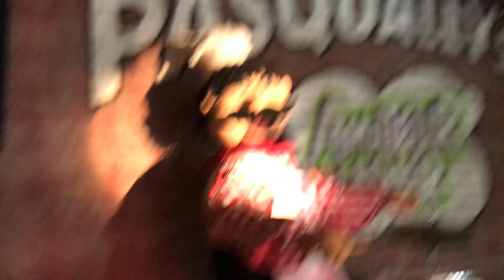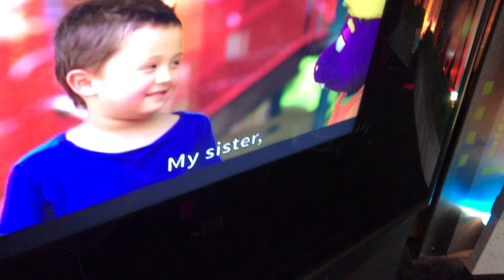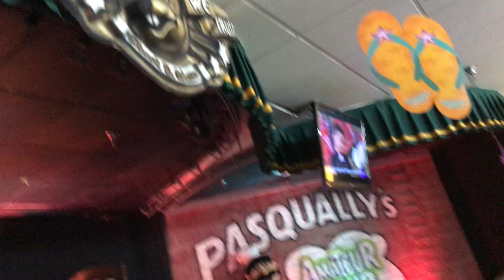Chuck E Cheese Midlothian Turnpike VA “Family”